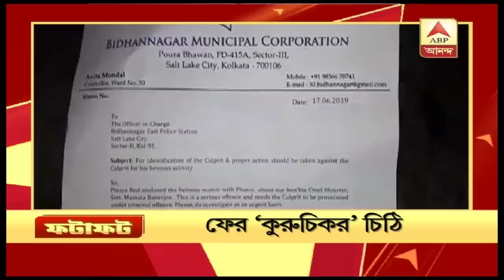তিস্তাবাজার, দার্জিলিং,কার্সিয়াংয়ে বৃষ্টি চলছে,সঙ্গে ঘন কুয়াশা, খবর ফটাফট। Fatafat News| ABP Ananda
তিস্তাবাজার, দার্জিলিং,কার্সিয়াংয়ে বৃষ্টি চলছে,সঙ্গে ঘন কুয়াশা, আবারও কর্মব্যস্ত হাসপাতালগুলি, দেখুন আরও খবর ফটাফট।